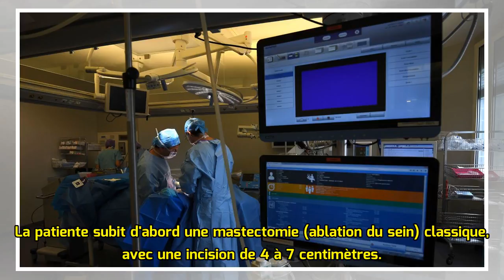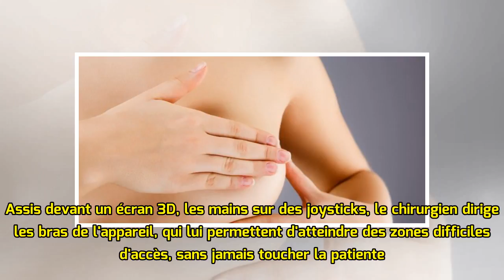Marseille: une chirurgie du sein presque sans cicatrice grâce à un robot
(AFP) - Une reconstruction mammaire qui ne laisse quasiment aucune trace: c'est ce que permet une chirurgie novatrice, réalisée à l'aide d'un robot, à l'Institut Paoli-Calmettes, spécialisé dans le ca...